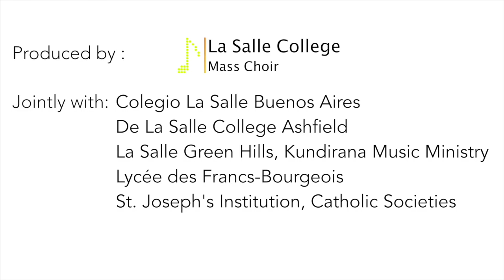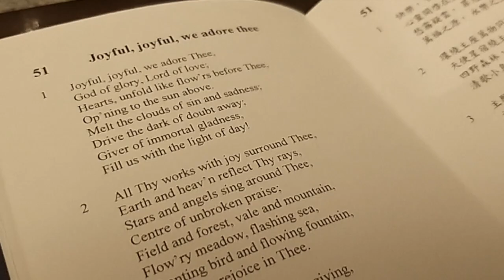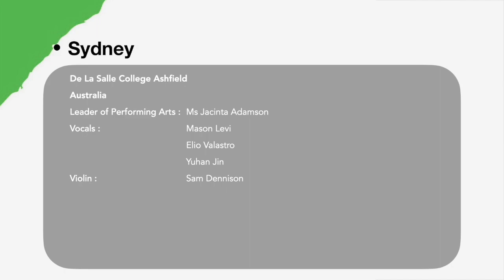Joyful Joyful We Adore Thee, performed by De La Salle Schools' students worldwide - Virtual Choir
Closed Captions (CC): English, Français, 中文, Español

Colegio La Salle Buenos Aires, Argentina
De La Salle College Ashfield, Australia
La Salle College, Mass Choir, Hong Kong
La Salle Green Hills, Kundirana Music Ministry, the Philippines
Lycée des Francs-Bourgeois, France
St. Joseph's Institution, Catholic Societies, Singapore

English - The year 2020 is a turbulent one. Across the continents, the coronavirus ravages the world and many are either under strict lockdown protocols or following social distancing measures. However, we at the Brothers of Christians Schools have not given up. As lasallians, we are thankful towards the selfless sacrifice of medical personnel around the world. Joyful Joyful We Adore Thee was written by Henry Van Dyke, set to Ludwig van Beethoven's symphony number 9 and was widely regarded as one of the most joyous hymns ever written. We hope that in times of despair, everyone around the world can remain joyful.

Français - L'année 2020 est turbulente. À travers les continents, le coronavirus ravage le monde et beaucoup sont soumis à des protocoles de verrouillage stricts ou à des mesures de distanciation sociale. Cependant, nous, les Frères des Écoles Chrétiennes, n'avons pas abandonné l'esprit de vivre. En tant que lasalliens, nous sommes reconnaissants envers le sacrifice désintéressé du personnel médical du monde entier. Joyful Joyful We Adore Thee a été écrit par Henry Van Dyke, sur la symphonie 9 de Ludwig van Beethoven et était largement considéré comme l'un des hymnes les plus joyeux jamais écrits. Nous espérons qu'en temps de désespoir, tout le monde dans le monde pourra rester joyeux.

中文 - 二零二零年，是風雨飄搖的一年。瘟疫肆意蹂躪世界各地，來自世界各地的人民都因封城令與社交距離政策而與世隔絕。可是，喇沙修士會的同仁並不會就此袖手旁觀。身為喇沙會的弟兄姊妹，我們衷心感謝醫護人員在這次疫情中的無私奉獻。Joyful, Joyful We Adore Thee 一曲由 Henry van Dyke填詞，旋律取至貝多芬的第九交響曲「合唱」，本曲廣獲評為最鼓舞人心的聖詠之一。我們祈望身邊的每一位都能在絕望的世代，尋覓心中的喜樂。

Español - El año 2020 está siendo un año turbulento. En todos los continentes, el coronavirus está asolando el mundo y muchos países están con estrictos protocolos de cierre o siguiendo medidas de distancia social. Sin embargo, nosotros, Hermanos de las Escuelas Cristianas, no nos hemos rendido. Como Lasalianos, estamos agradecidos por el sacrificio desinteresado del personal médico en todo el mundo.  Joyful Joyful We Adore Thee, escrita por Henry Van Dyke, puesta a la sinfonía número 9 de Ludwig van Beethoven, fue considerada como uno de los himnos más alegres que han sido escritos. Esperamos que en estos momentos difíciles, todos en todo el mundo puedan permanecer alegres.